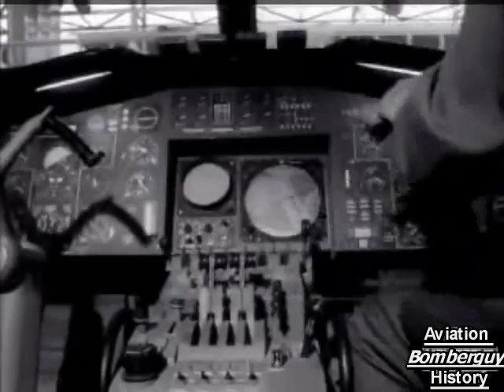Concorde 1962-69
Collection of clips showing the concept and development of the Concorde from 1962 through first flight in 1969